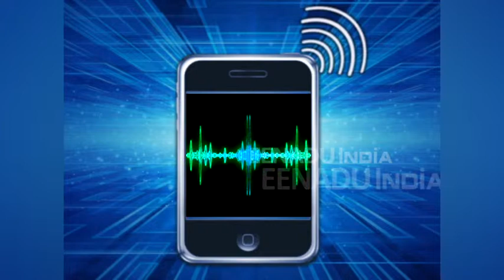दीपावली के दिन युवक का हुआ था झगड़ा, 3 दिन बाद हुई हत्या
लखनऊ : सरोजनी नगर थाना क्षेत्र में शनिवार उस वक्त हड़कंप मच गया जब सुबह-सुबह एक बाग में 22 वर्षीय युवक का शव पेड़ से लटकता हुआ मिला. जानकारी होते ही इलाके में सनसनी फैल गई और देखते ही देखते सैकड़ों की संख्या में लोग इकट्ठा हो गए. परिजनों ने जानकारी होते ही पुलिस को सूचना दी.